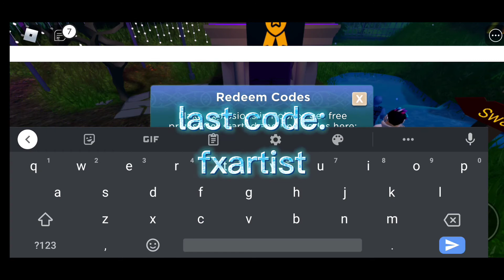How to get free items in mansion of wonder (roblox 2021)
hope you guys injoy and hope it help and sorry this is late